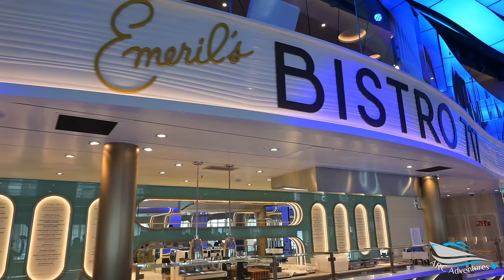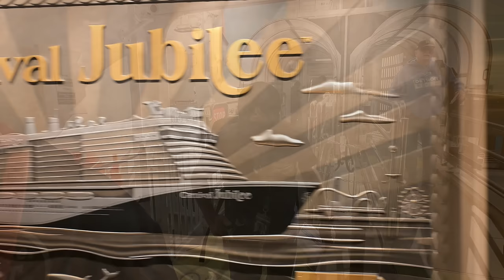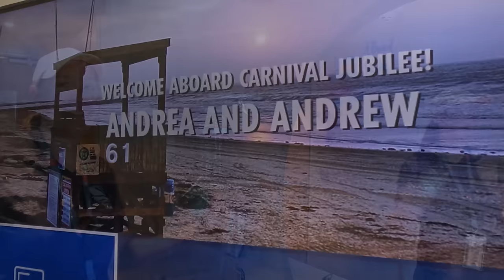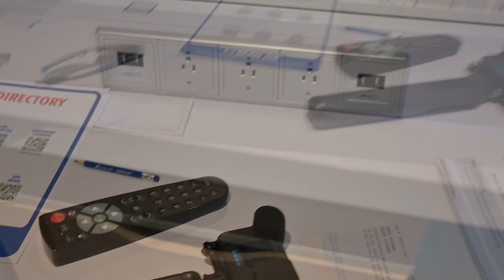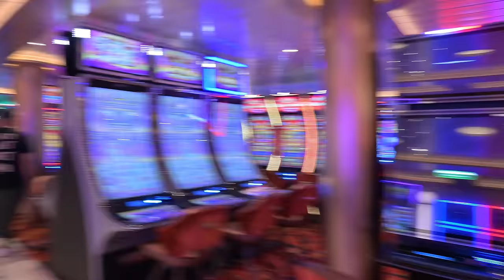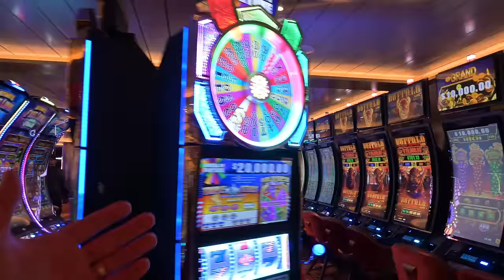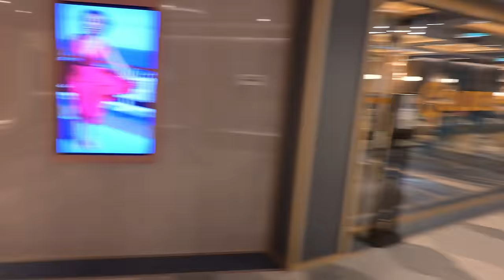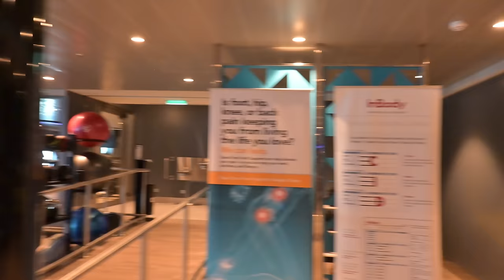Carnival Jubilee Day-1 Embarkation | Port Galveston Sail-Away!! | 4th Sailing! | New Entree's & Apps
It's Carnival Jubilee's embarkation & Port Galveston sail-away day as we sail for the very first time on the Carnival Jubilee @Carnival 's brand new flagship!  In this vlog, and were on the 4th ever Carnival Jubilee sail-away from Galveston! We flew to Houston and then took an Uber to Galveston and stayed at the DoubleTree Hotel Hilton in Galveston! We boarded the beautiful new flagship Carnival Jubilee and checked out all the decks (mini Jubilee Ship Tour!), and of course had lunch at Guy's Burgher, and a couple drinks at the Golden Mermaid! We show the brand new Casino on Jubilee, with 1/2 smoking and 1/2 non-smoking.  Dinner was wonderful as we had all new appetizers and entree's from the Emeril's menu, a wonderful Main Dining Room adventure! Checked out the new show: Dear Future Husband, which was great.  Caught a sunset and filmed a great sail-away on the Carnival Jubilee.  It was a fun-filled embarkation day!

Carnival Jubilee Cruise Vlog Contents:
00:00 Coming Up!
00:37 Carnival Jubilee Series Sneak Peeks
01:05 Dropping Pups Off / Good Morning from Galveston!
01:39 DoubleTree by Hilton Galveston Beach Room Tour / Pool Tour
04:31 Drive to Port Galveston / Boarding Carnival Jubilee!
05:56 On Board the Carnival Jubilee!
06:05 Carnival Jubilee Casino
06:28 Andrea's Platinum! Carnival Jubilee Balcony Cabin Tour
08:54 Carnival Jubilee Dec 6, 7, 8 Tour
09:31 Marina Bar / 1st Funship Cheers!
10:01 Guy's Burger on Carnival Jubilee for Lunch!
11:10 Carnival Dream - Past Ship
12:29 Deck 16: Lido Marketplace & Street Eats on Jubilee
13:48 Carnival Jubilee Casino Mini Tour
14:47 Carnival Jubilee Grand Central
15:33 Deck 6-7 Alchemy Bar, Steak House Bar
16:58 Emeril's Bistro, Dr. Inks, Golden Mermaid
18:40 Carnival Jubilee Model, Cherry On Top, Java Blue
19:38 Carnival Jubilee & Celebration Painting, Jubilee Plaque and Coins
20:04 Deck 6 Gym
20:40 Carnival Jubilee Sail-Away! 4th Ever Sail-Away from Galveston!
22:12 Drinks at the Golden Mermaid Bar
25:17 Sunset from our Balcony
25:47 Main Dining Room: All new Emeril Appetizers, Entree's and Desserts!
29:51 Dear Future Husband Show
30:36 Andrea's end of night recap
31:46 Outro

Want to book a cruise or land adventure? Contact Andrea